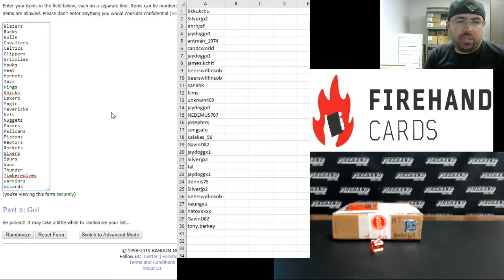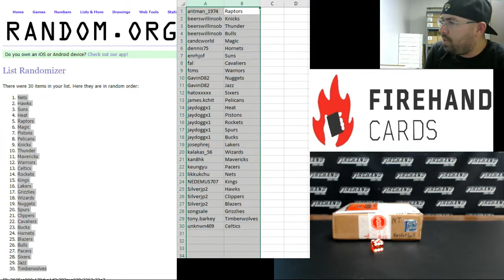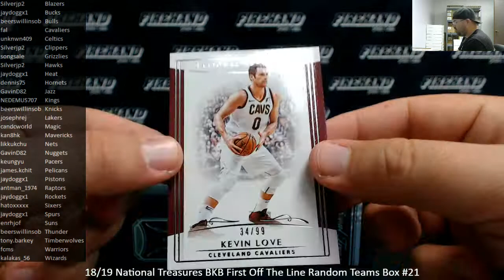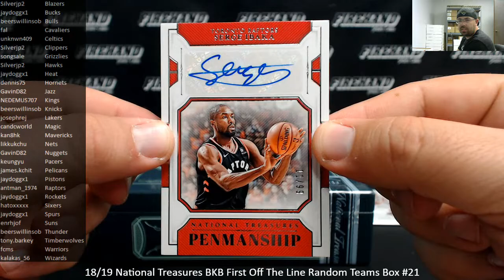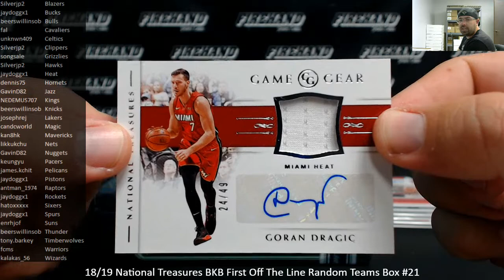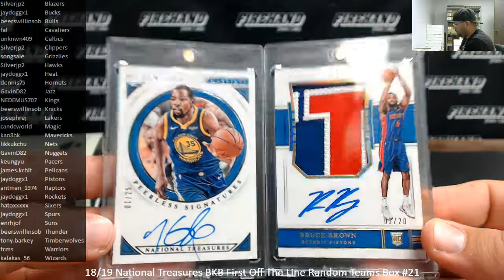5/20/2019 18/19 National Treasures BKB First Off The Line Random Teams Box #21